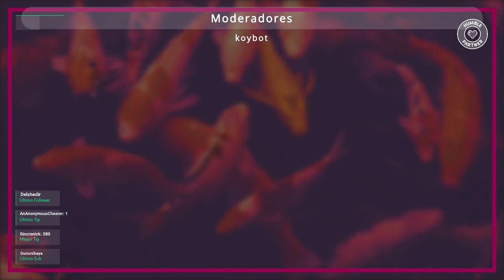ESP | UnderMine | Ep.9, a por el crystal boss!